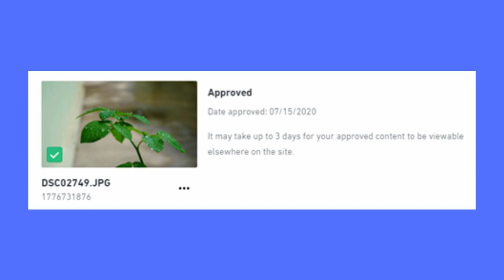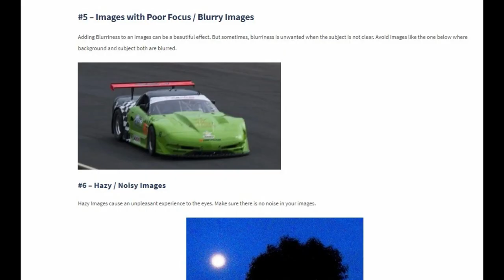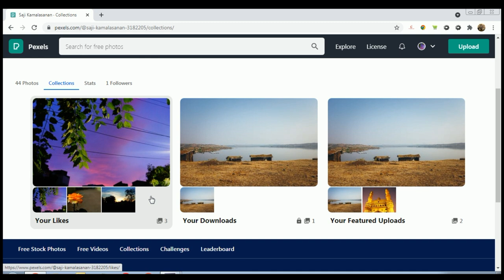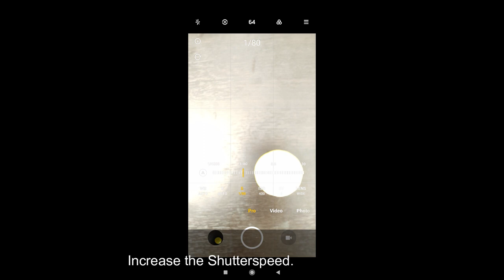Shutterstock alternative in malayalam /Stock sites in malyalam/Sell your photos online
In this video you can find three alternative stock site to shutterstock
0:04 Intro
3:05  Stock site 1
4:11  Stock Site 2
4:58  Stock site3
5: 14 Bonus tip

"I have used Ikson's music in adherence with his usage policy and therefore have the right to use and monetise it in my video”

Stock site 1